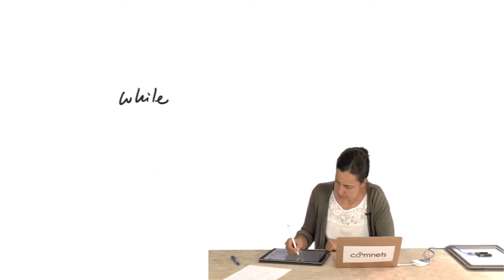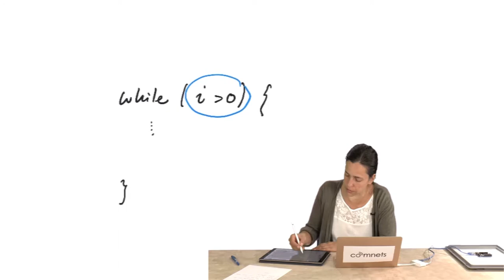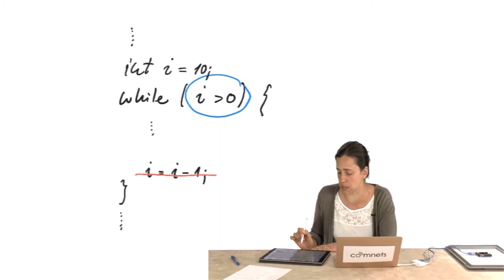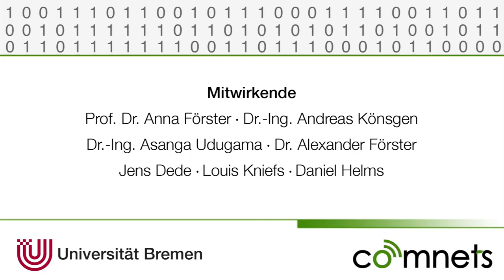Video 3-13: Die Theorie der while-Schleife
Dieses Video geht auf die theoretischen Grundlagen der while-Schleife ein.